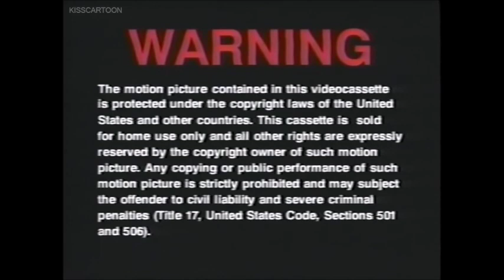Marly & Me 2008 Part 1